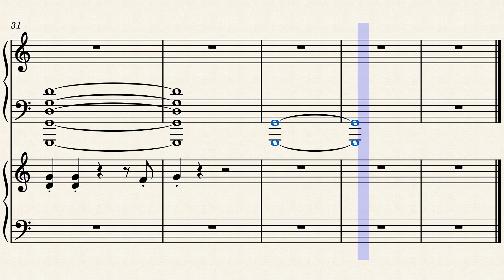"I am a Ghost" by Murray Gold on Piano (Musescore)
11 years ago, the Eleventh Doctor and Clara Oswald have an adventure in what seems to be a haunted house, in the episode "Hide".

This track plays as Clara looks at what was once the Earth, saddened at the thought that everything she has could just disappear.